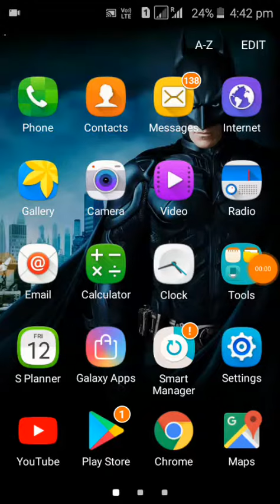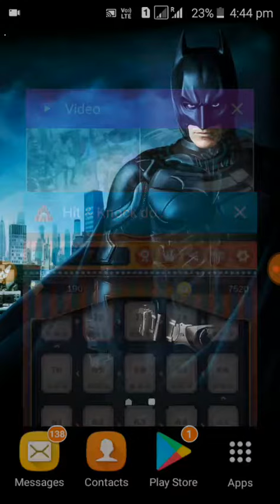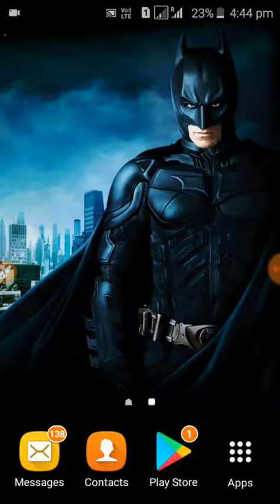Hit & Knock down game 2018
game link